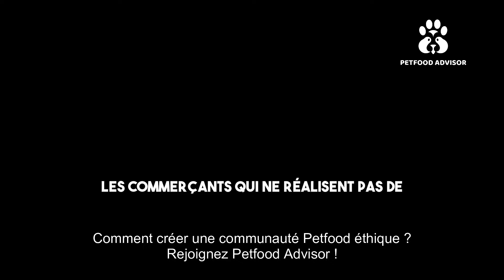Qu'est-ce-que la Petfood Ethique Community Petfood Advisor ?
Dans les questions du forum, on nous a demandé si nous faisons partie de la Petfood Ethique Community. En fait, avant de parler d'éthique, il faut évoquer le comportement de ceux qui s'expriment sur le sujet du Petfood.

Mais dans la mesure où nous modérons les propos des membres, nous pouvons dire que vos contributions seront éthiques, car elles tiendront compte du bien-être de la communauté.

Les industriels auront toujours un objectif de rentabilité, il n'y a pas de Petfoodeur éthique. Prenez l'exemple du Nutriscore : des pommes de terre à frire sont classées A au Nutriscore ! C'est bien la preuve qu'un Petfood Score ne sert à rien, car les industriels vont contourner les systèmes d'évaluation pour proposer ce que demande le public.

Avec la mode du sans céréales, vous avez maintenant des croquettes qui ne sont pas forcément meilleures, mais qui s'adaptent à un mouvement.

Les vétérinaires "éthiques" qui écrivent sur les dangers des croquettes vendent des croquettes. Les vendeurs de croquettes sans céréales ont un objectif de rentabilité, ce qui est parfaitement normal, mais ils ne sont pas désintéressés. Voilà pourquoi il est difficile de parler d'éthique en Petfood.

Posez vos questions en commentaire, sur les groupes et les forums Petfood Advisor, sur cette définition de la Petfood Ethique.